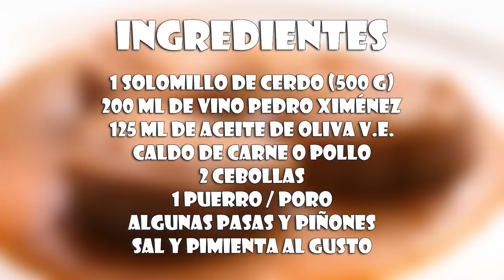Solomillo en Salsa al Pedro Ximénez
Aprende con este vídeo cómo a hacer un solomillo en salsa al Pedro Ximénez, que es un vino dulce que aportará un contraste de sabores a esta receta. Es un plato riquísimo y que quedará genial para cualquier ocasión o para celebraciones como Navidad o Fin de Año. Espero que os guste! :)

Ingredientes:

1 solomillo de cerdo (500 g)
200 ml de vino Pedro Ximénez
125 ml de aceite de oliva virgen extra
caldo de carne o pollo
2 cebollas
1 puerro / poro
algunas pasas y piñones